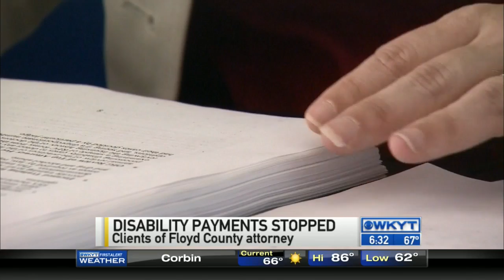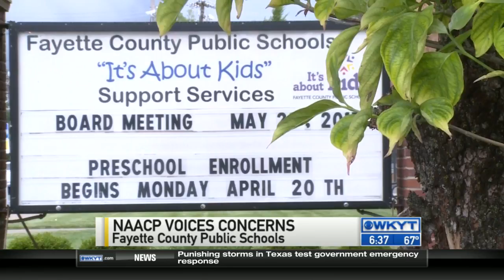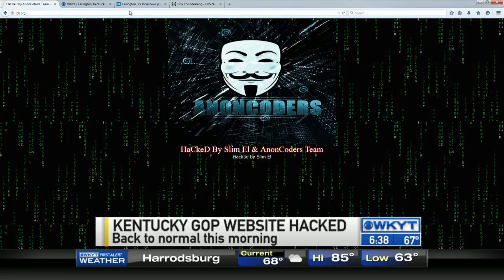WKYT This Morning at 6:30 AM 5/27/2015